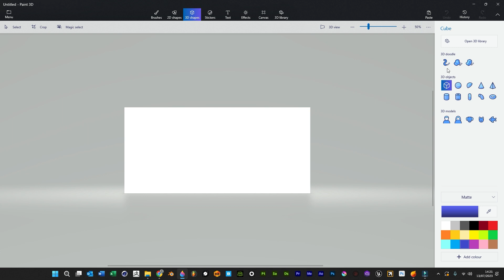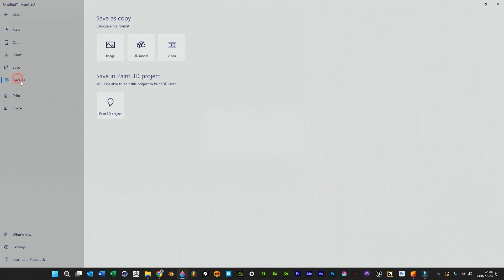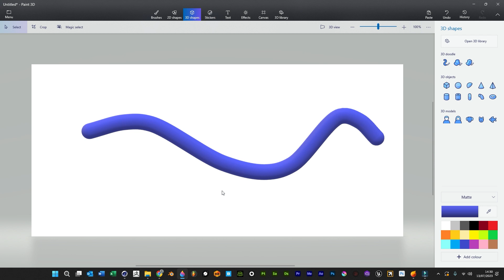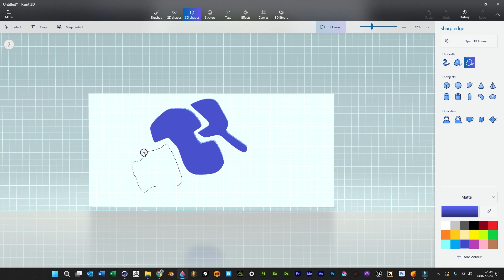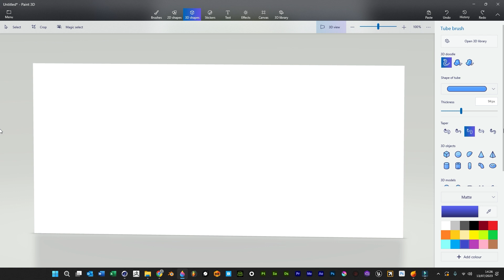Paint 3D - Draw 3D Models Using Free Software | VFXHUT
Take a look into this free software that might help you come up with 3d ideas fast!